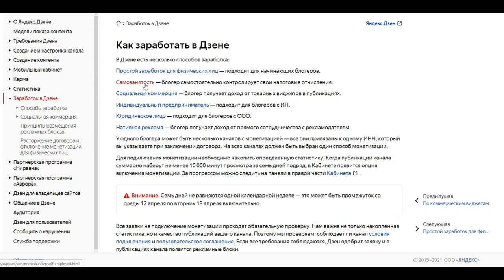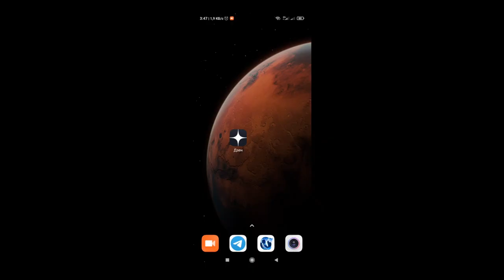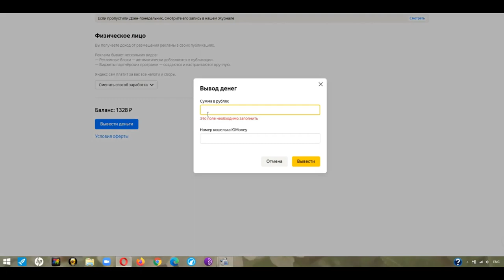Монетизация яндекс дзен (от создания канала до вывода денег)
Как сделать монетизацию яндекс дзен (от а до я). От создания канала до вывода средств. Вначале создаём канал в мобильном приложении дзен или на официальном сайте яндекс дзен - zen.yandex.ru Далее украшаем канал и загружаем видео или пишем статьи, придерживаясь регулярности, например каждый день, один или 2 раза в неделя. Когда за 7 дней наберётся 10000 минут просмотра, появится возможность подать заявку на проверку, на одобрение канала на монетизацию. В анкете надо указать свои паспортные данные, снилс, инн, прописку, фото это подтверждающие, а также сделать селфи с паспортом, через мобильное приложение дзен. Как только заявка на монетизацию будет одобрена, появится баланс и вывод средств. После авторизации можно перевести любую сумму на кошелёк Ymoney (юмани). Обычно деньги приходят очень быстро. Снимать можно любую доступную сумму раз в сутки, без комиссии.

В дзене:
1. КАК СДЕЛАТЬ ПРОСТО своими руками
2. МОЯ ЖИЗНЬ в тридевятом царстве

В Rutube:
3. КАК СДЕЛАТЬ ПРОСТО своими руками